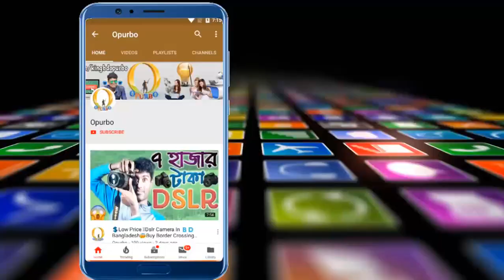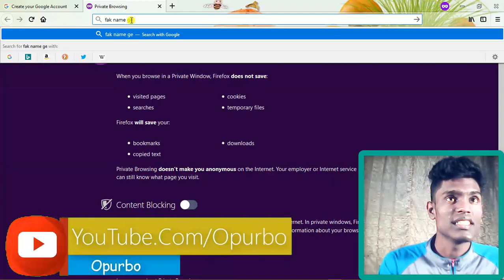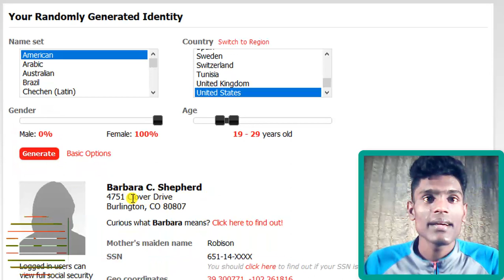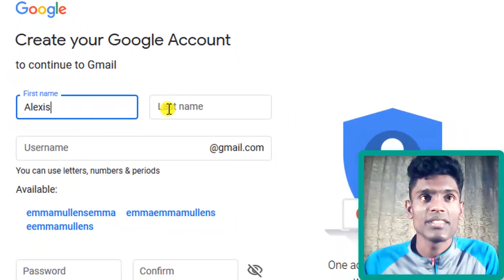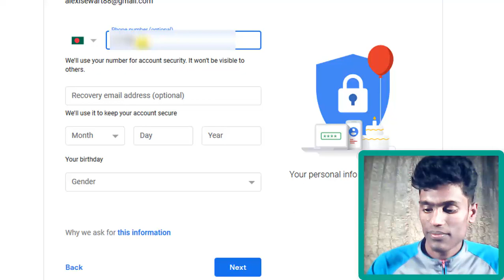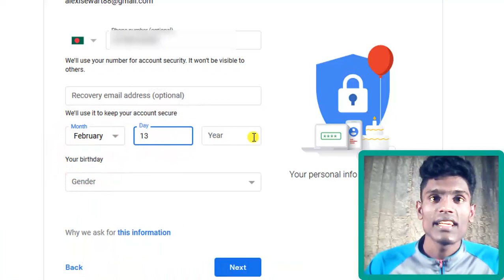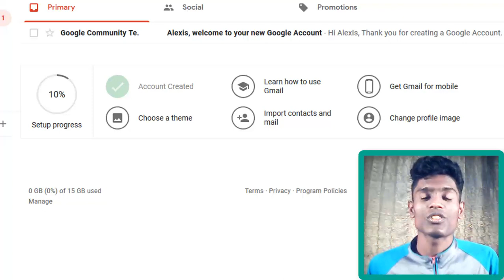Create adult gmail account For Cpa | How to Start CPA Affiliate Marketing Part 07 Free Training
🚹 Riad Ahmed Opurbo
CEO, Founder & Director

                                  ✍️ More Tag ✍️
affiliate marketing,cpa marketing,cpa marketing tutorial,cpa affiliate marketing bangla tutorial,affiliate marketing for beginners,make money online,how to create free landing page part,how to start cpa affiliate marketing,cpa affiliate marketing part 06,cpa,opurbo,how to make money online,cpalead offer select
             👹👹👹👹### WARNING ###👹👹👹👹
This content is Copyright to KingBD & opurbo channel. Legal action will be taken against those who violate the copyright of the following material presented!